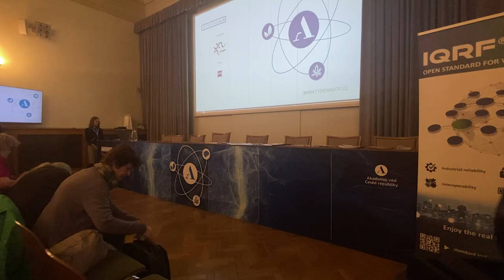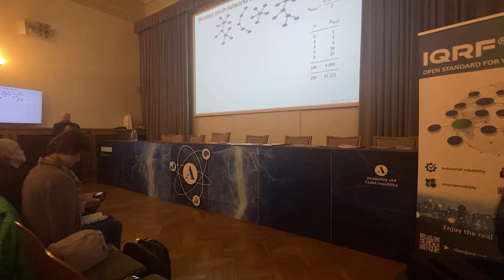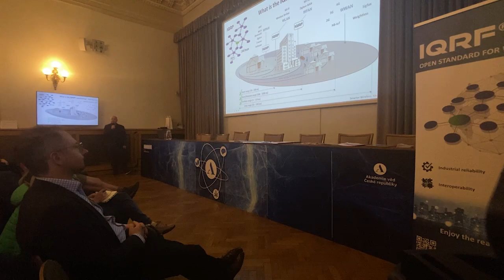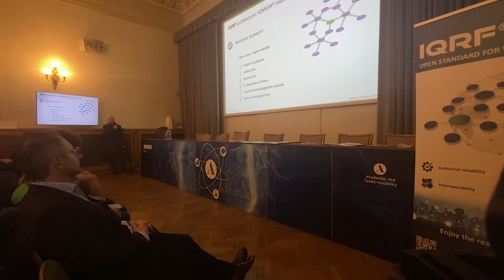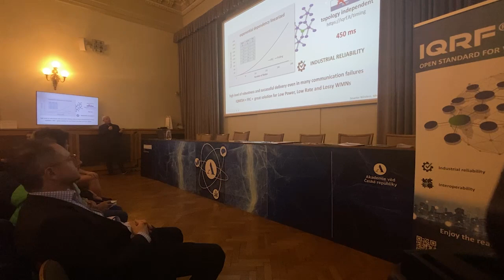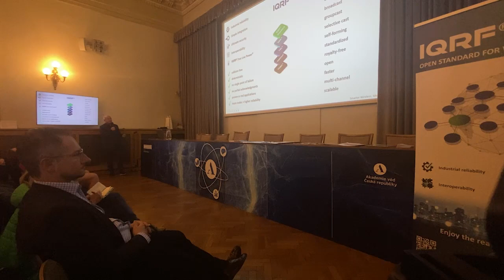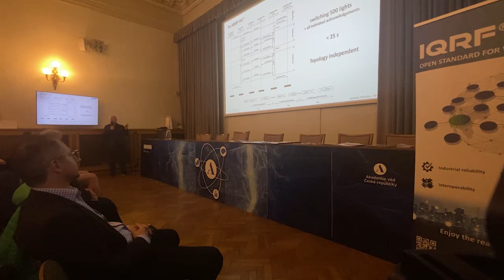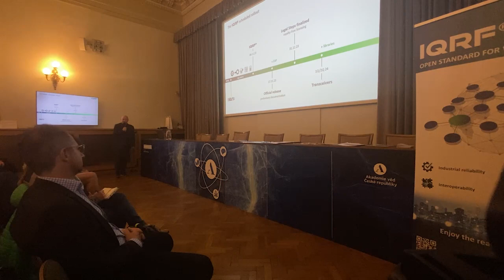Bezdrátová technologie IQRF pro IoT poprvé v ČR jako otevřený standard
Mezinárodně oceňovaná, několika desítkami patentů chráněná, unikátní česká bezdrátová technologie IQRF byla představena jako nový otevřený standard v rámci Týdne Akademie věd České republiky, hned druhý den po světové premiéře na jubilejním dvacátém ročníku Wireless Congress v Mnichově.

Dokumentace standardu popisující technické detaily implementace je spravována neziskovou organizací IQRF Standards Association. V prezentaci byly vizuálně a srozumitelně představeny základní komunikační protokoly a principy nového standardu. Více informací na a